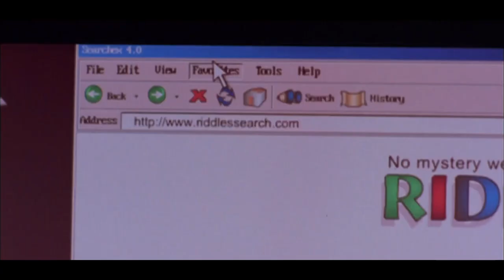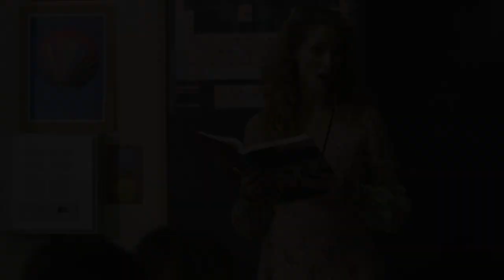What do you not understand!